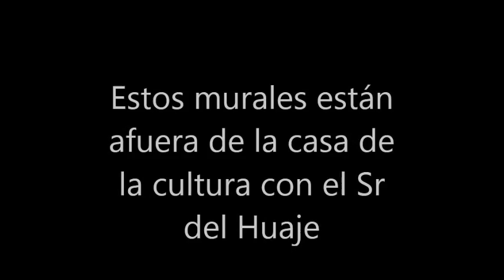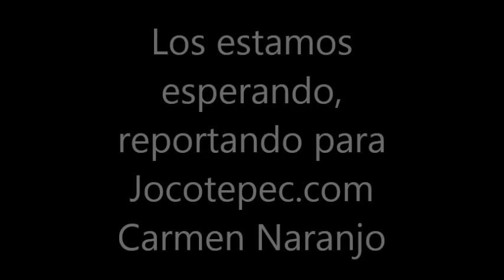Malecon plaza, mercado huaje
Nos estamos enseñando